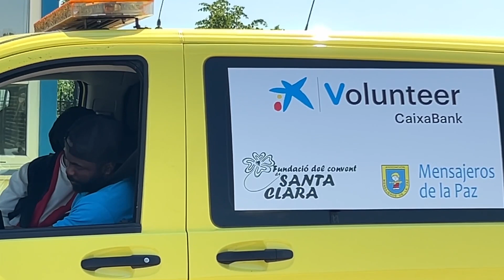Іспанія надала Україні партію медичних автівок та прийме на лікування групу поранених прикордонників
Ще одна партія автомобілів медичного призначення від Королівства Іспанія днями прибула в Україну. Цього разу як гуманітарну допомогу було передано 15 «швидких». Транспортні засоби знову розподілили між кількома силовими структурами. Зокрема, прикордонне відомство отримало 10 автомобілів для перевезення хворих та поранених.
Медичні автівки запаковані сучасною апаратурою, зокрема дефібриляторами, кардіографами та іншим медичним приладдям.  Крім того, в автомобілі було завантажено майже 2 тонни різноманітних медичних препаратів.
Загалом іспанська громада направила в Україну 30 медичних автомобілів – 24 з яких для Державної прикордонної служби.
Не менш цінним, хоч і символічним, був подарунок від доньки одного з іспанських друзів, який доправляв гуманітарний вантаж. Дівчинка Андреа на підтримку українських бійців передала малюнок з національною символікою України.
Варто зазначити,  що на зворотному шляху іспанські медики заберуть на лікування та реабілітацію 8 українських бійців, які отримали поранення у ході бойових дій. Ще 16 прикордонників медики Іспанії доправили до себе на лікування напередодні.
Надання та доставка машин відбулася у рамках кампанії, яку реалізовують «Асоціація волонтерів CaixaBank», «Асоціація «Посланці миру», Фонд монастиря Санта-Клара за безпосередньої участі керівниці цієї благодійної установи сестри Лусії.
Щиро дякуємо іспанському народу!
Разом – до перемоги!
Коментар: Сергій ТКАЧЕНКО, підполковник медичної служби Держприкордонслужби України